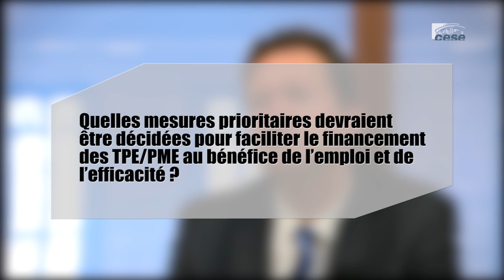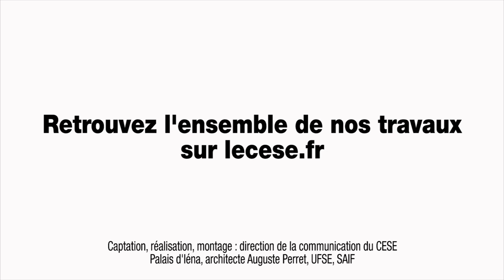Questions à Fabrice PESIN (Observatoire du financement des entreprises) - TPE-PME - CESE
Questions à M. Fabrice PESIN, Président de l’Observatoire du financement des entreprises et Médiateur du crédit, auditionné par la Section de l'économie et des finances du CESE dans le cadre de la saisine : "Les TPE-PME et le financement de leur développement pour l'emploi et l'efficacité".